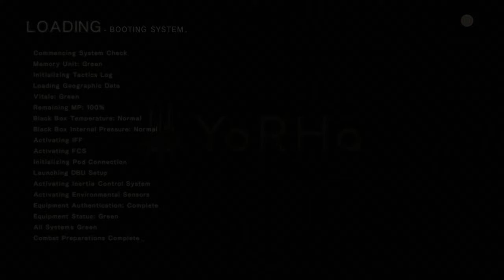NieR: Automata 1.4.1 - beast hide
this is a day where we do things. that is the best summary I can provide.